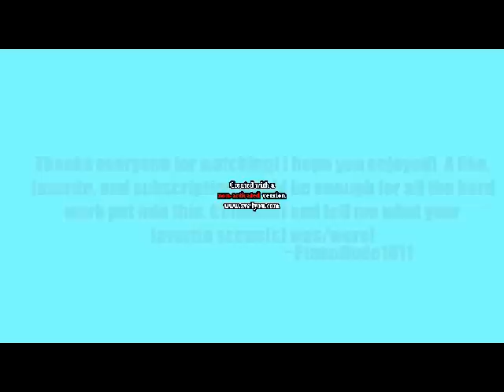PianoDude1011's Let's Play New Super Mario Bros. Wii Co-op 100% (with commentary) Montage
Yeah...some parts are TERRIBLE quality. Sorry about that!
Finally! My long-awaited part 2 of my 100 sub special! This was very frustrating because of multiple reasons.
~PianoDude1011

Hey everyone! This is PianoDude1011, bringing you my Let's Play New Super Mario Bros. Wii Montage, featuring my, Solomon (origamiman423), Daniel (dAnThEcRaZyMaN789), Adel (stoneperson78), and Tairel's (t.t.hayesworld) best (and worst) moments in our walkthrough.

Solomon (origamiman423) as Mario (for 0:00-7:29, 15:00-19:51, and 12:13-28:42)
Adel (stoneperson78/Mr.Man6780) as Mario/Blue Toad (Mario for 7:30-24:12 and Blue Toad for 0:00-1:05 and 15:00-19:51)!
Tairel as Blue Toad (for 1:06-14:59, 17:35-17:49, and 19:55-28:42)!
Daniel (dAnThEcRaZyMaN789) as Yellow Toad!
And, of course, me, (David/PianoDude1011) as Luigi!

♪Music♪
Flandre's Theme - U.N. Owen Was Her?
【激戦アレンジ？】ナイト・オブ・ナイツ【お礼編】
Boosterz Inc. | Level One (Original Mix)
Suikoden II OST Gothic Neclord ~ Battle against Neclord
Final Fantasy VIII OST - The Man with the Machine Gun
Plain Asia - Dark Phoenix
Street Fighter IV - Volcanic Rim
Gundam Seed Destiny OST - Reason

Special thanks to TWD98 for putting these songs in his videos and letting me find them.
Oh, and for those of you wondering, that Japanese Song is Night of Nights Remix or something like that.